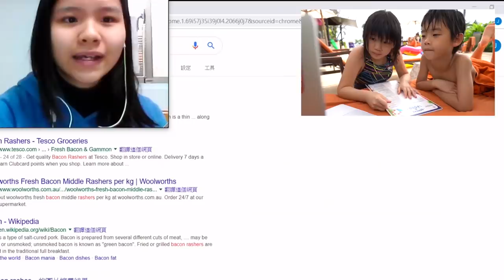老婆搭訕帥哥吃蛋蛋?｜蛋料理英文超簡單！【 I'm Daddy】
可惡的新店蔡依林，為了帥哥居然.
爸以後也要找美女老師上課才行！哼！
不過這種隨處可以上課的感覺真的非常好！

老爸的系列影片集：
拍攝工具⬇︎
相機：Sony a7iii，Sony a6500，RX100M5，GoPro，Osmo Pocket
鏡頭：Batis 2.8/18，SEL1670Z，SEL1018
麥克風：Rode VideoMic Pro
腳架：Manfrotto PIXI EVO
空拍機：Dji Mavic 2 Pro
剪輯工具⬇︎
final cut pro